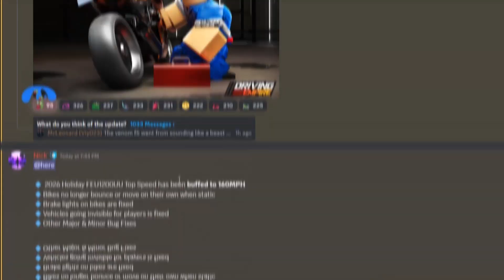*NEW* UPDATE CHANGES IN DRIVING EMPIRE!